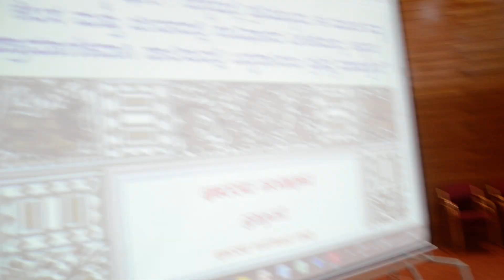Celebration of International Democracy Day at MIMS, Mandya.